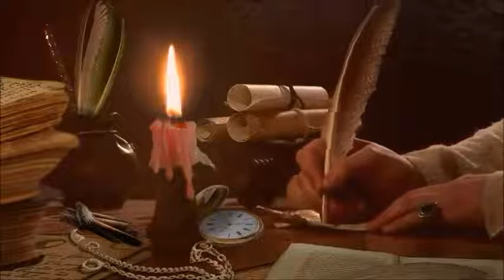İTİBAR ETME Şiir SELAMİ TIRAŞLAR Yorum SELAMİ TIRAŞLAR